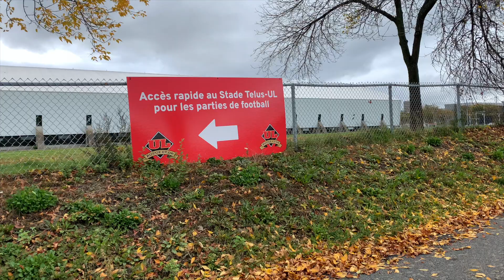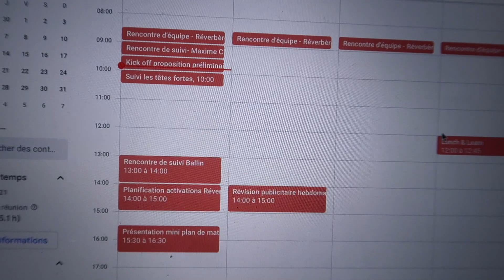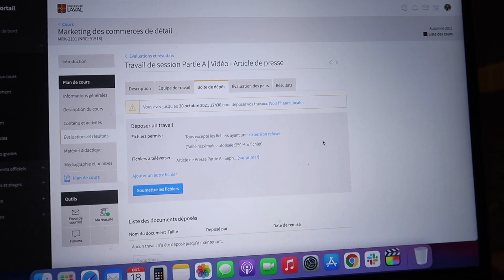VLOG: Exam & travaux de Mi-Session, Football du Rouge & Or + Chalet avec l’agence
La mi-session is here et on se retrouve avec un Weekend in my life à l'uni. Un beau mélange d'école, de vie sociale et de chaos.

Code MAXIMEFORTIN15 pour 15% de rabais sur votre commande chez Folia.

// DÉTAILS VIDÉO //

Obtenez 50$ de Rabais sur votre premier mois avec Fizz: 54JLY

Hey! Mon nom est Maxime Fortin, j'ai 21 ans et je suis étudiante en marketing à l'Université. Que ce soit des vlogs, des Q&A, des favoris, des hauls ou des vidéos sur les finances , j'aime beaucoup partager tout ce qui m'intéresse.